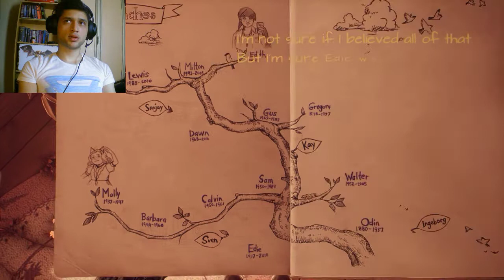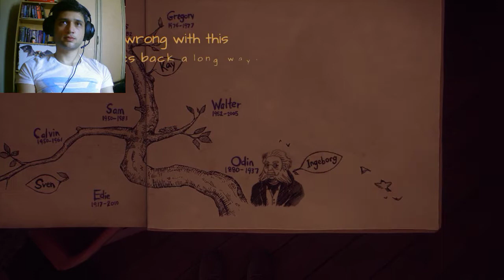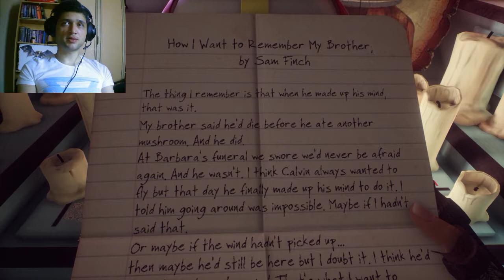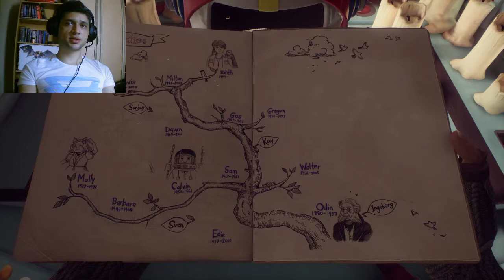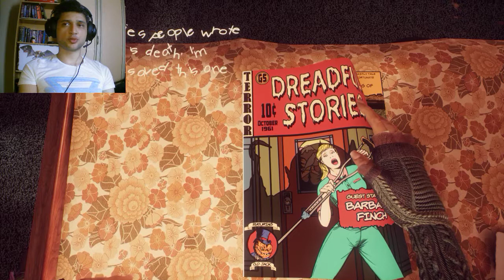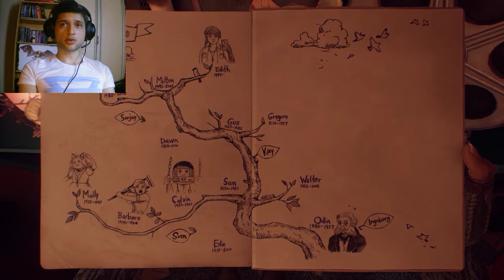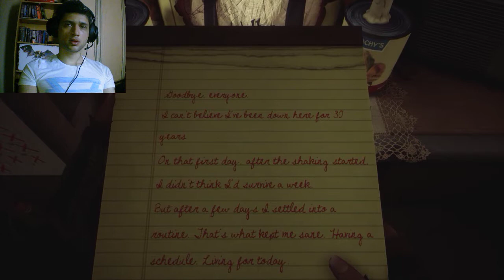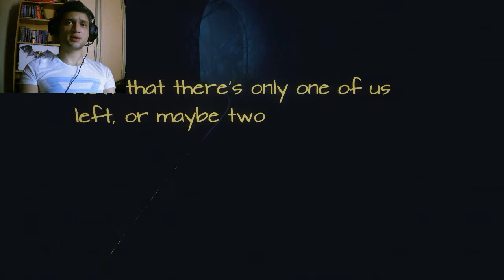AİLENİN KARANLIK GEÇMİŞİ-WHAT REMAİNS OF EDİTH FİNCH TÜRKÇE!2.BÖLÜM